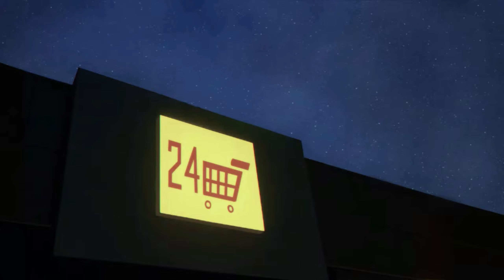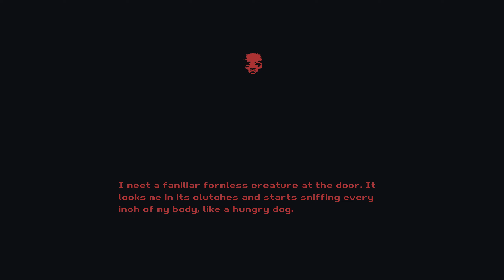Milk Inside & Outside - A Psychological Analysis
A psychological breakdown of the characters and story of milk inside a bag of milk inside a bag of milk and milk outside a bag of milk outside a bag of milk.

References
About the Game